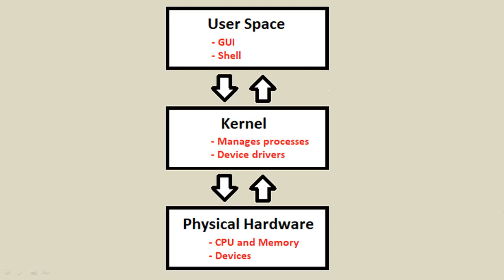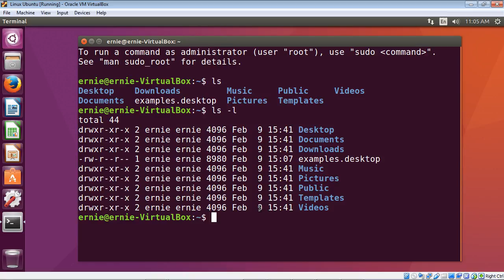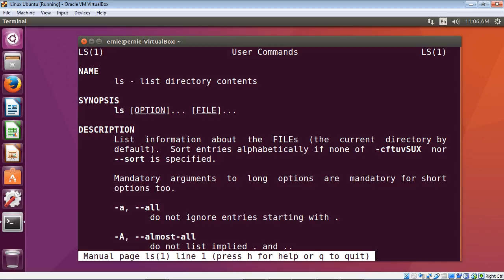Linux Tutorial for Beginners - 3 - The shell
In this video we will discuss the role of the shell and issue
our first commands.